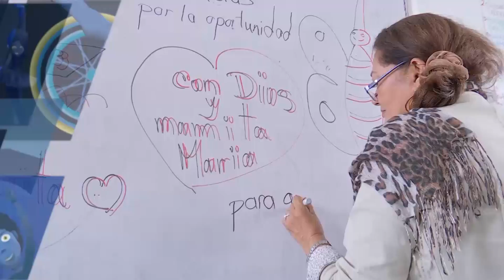Hoy una nueva historia en Resiliencia a las 2:00 p.m.